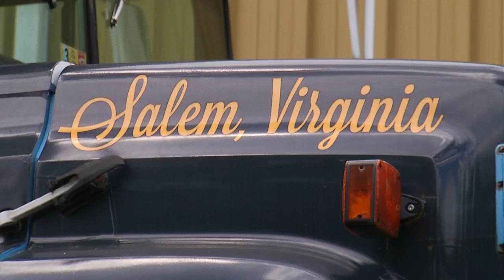Salem City Council working to allow microbreweries in industrial zones